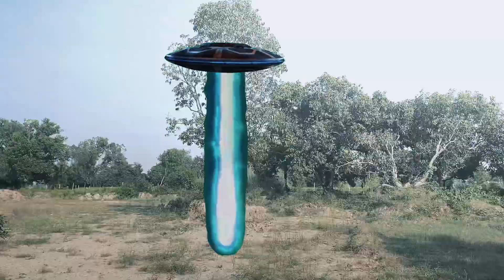जादू || JAADU || Jaadu Comedy Video || koi mil gaya jaadu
जादू कॉमेडी वीडियो
जादू कॉमेडी फिल्म
जादू कॉमेडी मूवी
जादू कॉमेडी पिक्चर
जादू कॉमेडी दिखाइए
jadu comedy film
jadu comedy odia
jadu comedy kannada
jadu comedy video koi mil gaya
जादू कॉमेडी वीडियो में
जादू की कॉमेडी वीडियो
काला जादू कॉमेडी वीडियो
जादू वाली कॉमेडी वीडियो
जादू पिक्चर की कॉमेडी वीडियो
जादू फिल्म की कॉमेडी वीडियो
jadu comedy video kannada
jadu comedy video marathi
jadu comedy video mein
jadu comedy video odia
jadu comedy video song
जादू की कॉमेडी फिल्म
jadu film comedy video
जादू वाला फिल्म कॉमेडी
jadu film comedy scene
jadu film comedy show
jadu comedy movies hindi
jadu comedy movies
जादू की कॉमेडी मूवी
jadu funny video status
jadu funny video koi mil gaya
jadu comedy picture
jadu picture comedy video
जादू कॉमेडी बताइए
jadu comedy dikhaiye
jadu comedy dikhao
jadu ki comedy film
jadu wali comedy film
jadu wala comedy film
jadu dahibara bala odia comedy
jadu comedy koi mil gaya
jadu comedy show
jadu comedy scene
jadu comedy wala
jadu comedy song
jadu comedy hindi
jadu funny movie
jadu wali comedy movie
jadu ki comedy movie
hindi jadu comedy movie
jadu movie funny video
jadu movie funny scenes
jadu wali movie comedy
jadu comedy full movie
jadu movie funny scene
जादूगर फुल मूवी 2022
jadui kahani
jaadugar movie
jadui cartoon
jadui lehenga
jaadu teri nazar
jadui pencil
jadui kahaniya
jadui कार्टून
jadui kahaniya in hindi
jadui chakki
jadui pari
jadu teri nazar karaoke
jadui frock
jaadu teri nazar guitar tabs
jadui pari ki kahani
jadugar movie song
jadui pari cartoon
jadui kahani cartoon
jadu teri nazar movie
jadui pencil ki kahani
jadui frock ki kahani
jadui chakki ki kahani
jaadugar movie full
jaadu teri nazar remix
jadui chakki cartoon
judaai song status
judaai song video
jaadu teri nazar khushboo tera badan
jaadu teri nazar ringtone
jaadugar movie trailer
jadui kahaniya new
jadui kahani new
jadu teri nazar remix
jadugar full movie 2022 jeetu bhaiya
jadugar full movie 2022 tiger shroff
jadugar full movie 2022 trailer
jadugar full movie 2022 download link
jaadugar full movie 2022 kaise download karen
jadugar full movie 2022 explained
jadugar full movie 2022 amitabh bachchan
jadugar full movie 2022 south
jadugar full movie 2022 song
jadugar full movie 2022 vijay
jadugar full movie 2022 akshay kumar
jaadu teri nazar whatsapp status
jaadu teri nazar lofi
jaadu teri nazar slowed and reverb
jaadu teri nazar song status
jaadu teri nazar jhankar
jaadu teri nazar udit narayan
jaadu teri nazar full video song